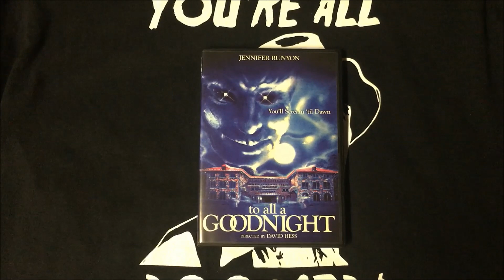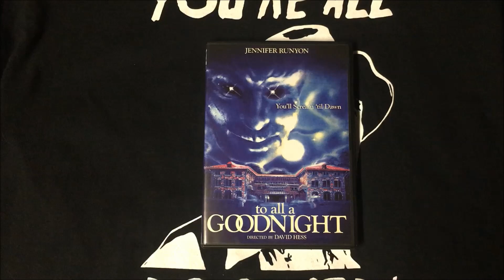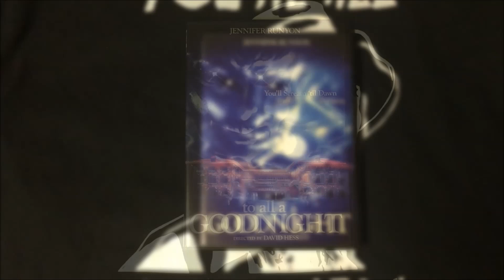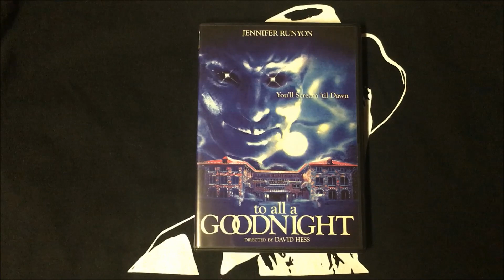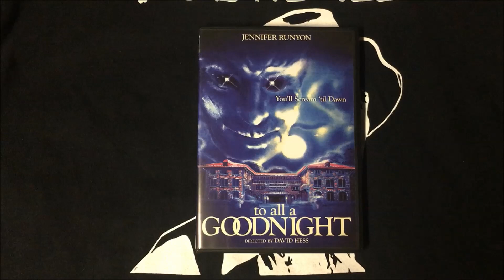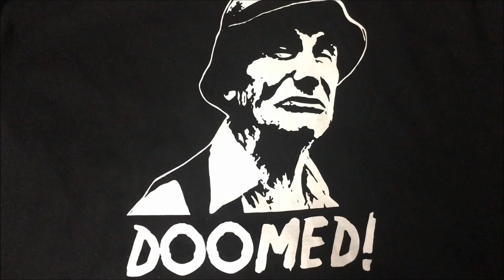TheHORRORman's Slashback Challenge: To All a Goodnight (1980)